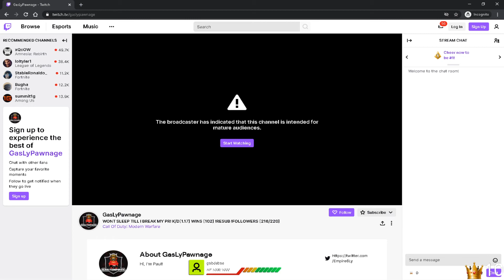*HIGH KILL GAMES IN WARZONE* KILO + MP7 IN SEASON 6 CALL OF DUTY MODERN WARFARE!!!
Welcome, GasLy Fam how did I do?

Any Likes or Subscribes are greatly appreciated!
This is what I used in the video:

Photoshop - To make the thumbnail
Elgato HD60 S+ - To capture my gameplay
Premiere Pro - To edit the whole video
After Effects - To create all the animations and transitions
-PSN: GasLypawnage
-Activision: Gaslypawnage#0